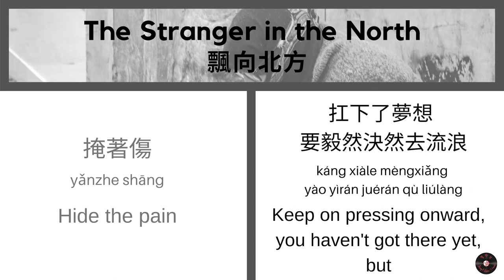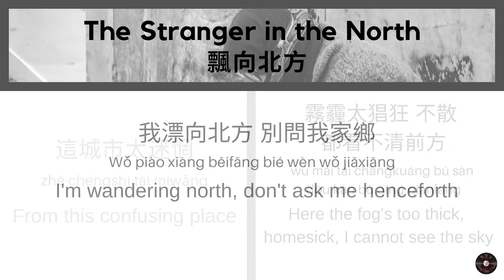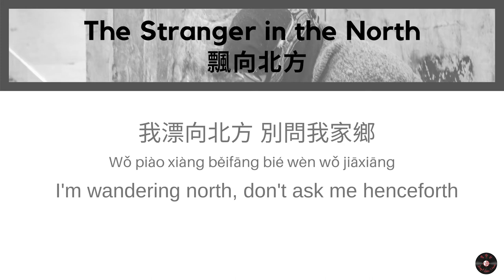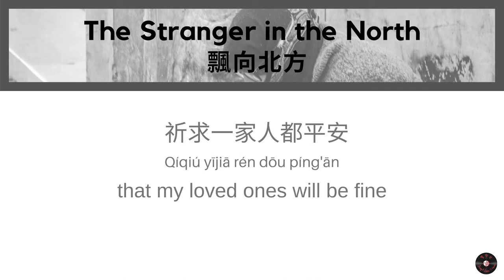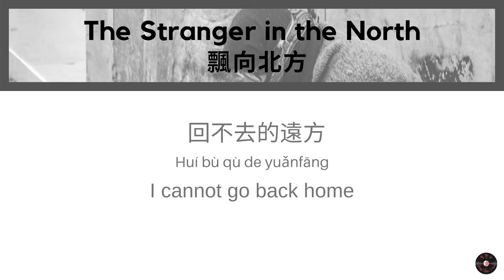English Cover: 【漂向北方】英文版 黃明志 王力宏 Stranger in the North (Piao Xiang Bei Fang) Nameweel, Wang Leehom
Learn to sing the famous 漂向北方 Piao Xiang Bei Fang, by Malaysian singer-songwriter Namewee, in English! The song is about the struggles of migrant workers living in the north. This English cover includes Chinese, English, and Pinyin lyrics.